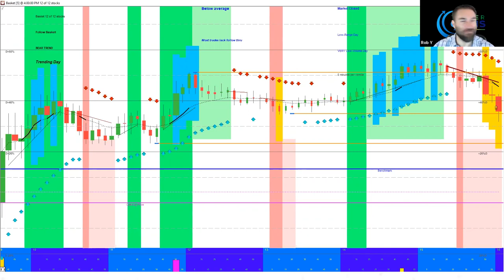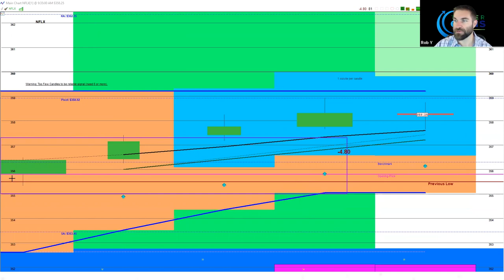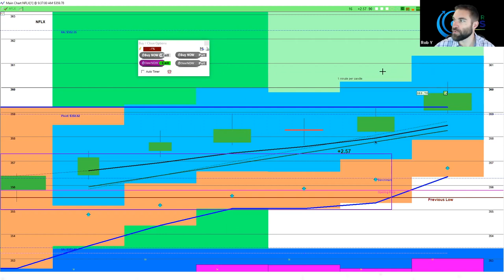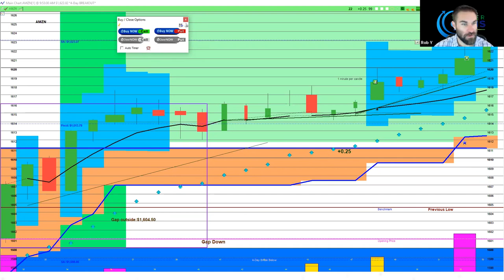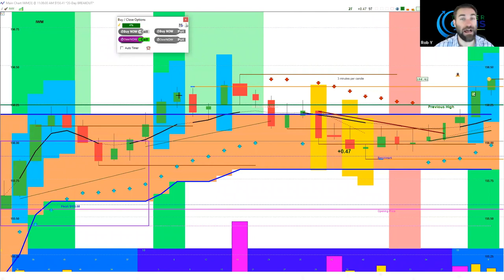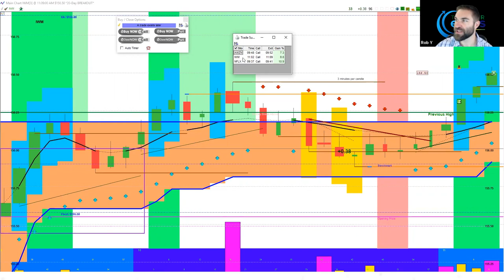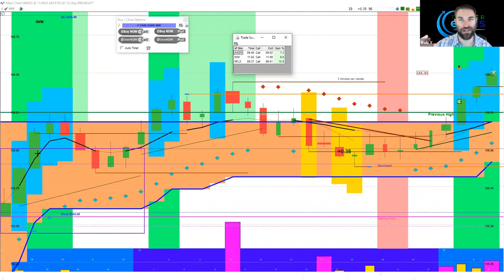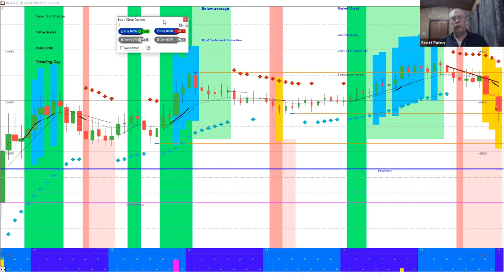2019-02-19 Day Trading Stock Options Daily Review - Day Trader Genius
Day Trading Options Daily Review for February 19 , 2019 with Day Trader Genius

Rob, J and Scott share examples of option trades that make over 10% in less than an hour.

NFLX 11%
AMZN 7%
IWM 7%

Day Trader Genius

Any content on wavesofprofit.com or Day Trader Genius should not be relied upon as advice or construed as providing recommendations of any kind. It is your responsibility to confirm and decide which trades to make. Trade only with risk capital; that is, trade with money that, if lost, will not adversely impact your lifestyle and your ability to meet your financial obligations. Past results are no indication of future performance. In no event should the content of this correspondence be construed as an express or implied promise or guarantee.

Day Trader Genius is not responsible for any losses incurred as a result of using any of our trading strategies. No guarantee of any kind is implied or possible where projections of future conditions are attempted.